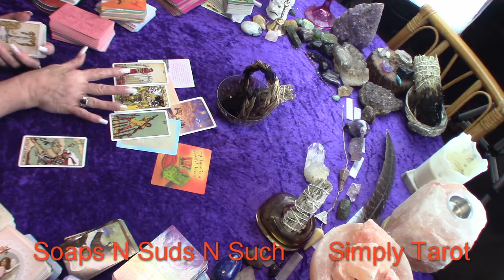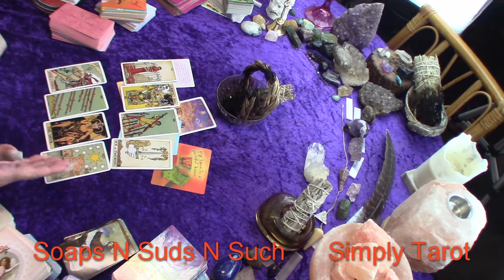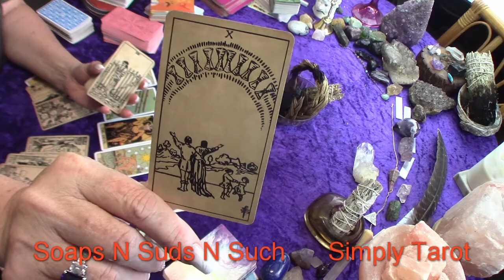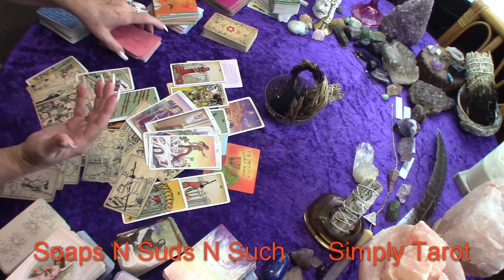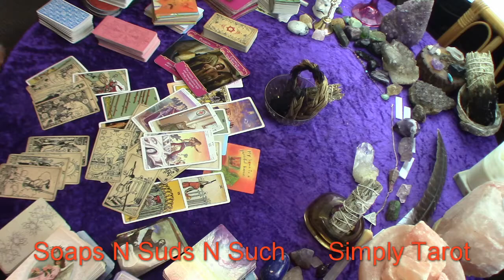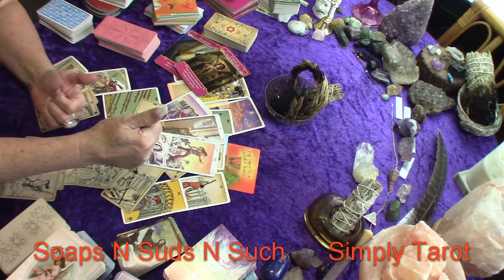Aries bust walls down, In your hands